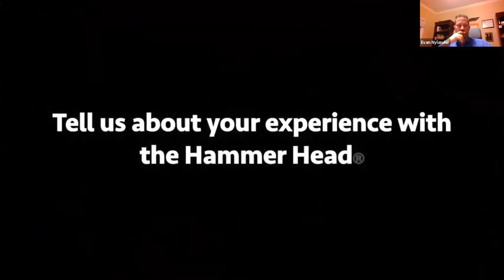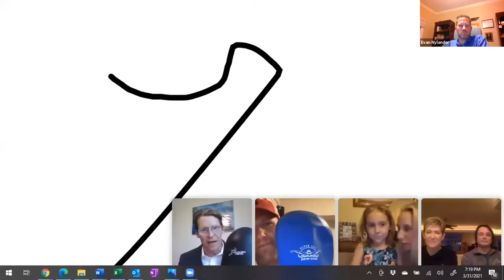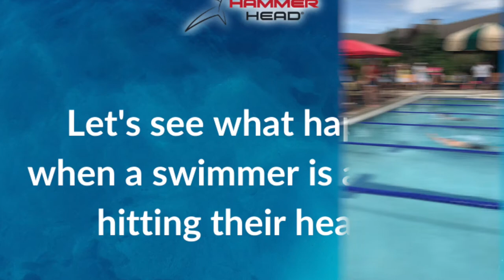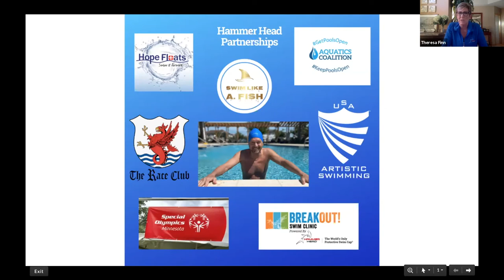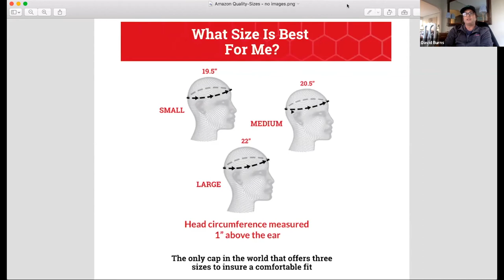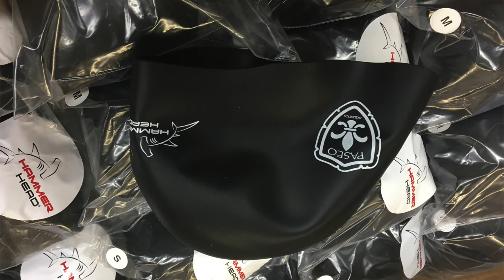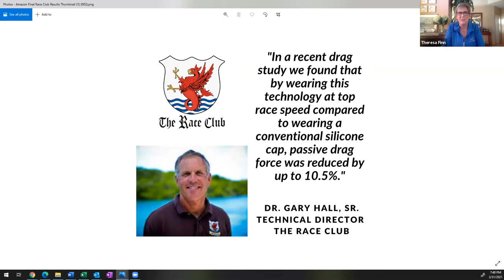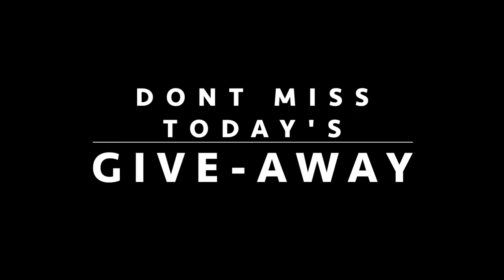Atlanta Swim Association - Membership Educational Webinar on Hammer Head® Swim Caps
Evan Nylander, Operations Director for Atlanta Swim Association is joined by Tim Storsteen, Head Coach for Brookwood Hills Swim Team to feature the revolutionary new swim cap, the Hammer Head. ASA is one of the country's largest summer swim league with over 15,000 participants that runs practices and competitions for two months every summer.

This video was created as a service to educate their league coaches, swimmers and swim parents that this product is available and how it will provide head safety benefit their entire league.

Hammer Head co-founders Theresa Finn and David Burns share their "idea day" for the world's only protective swim cap that comes with a few extra benefits including speed and durability.